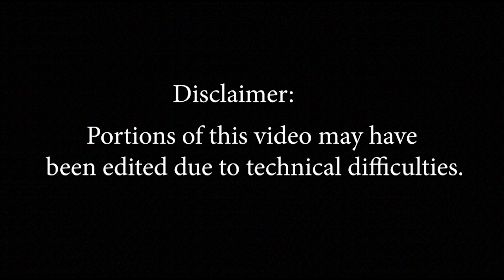Deerfield Beach High School Graduation 2021